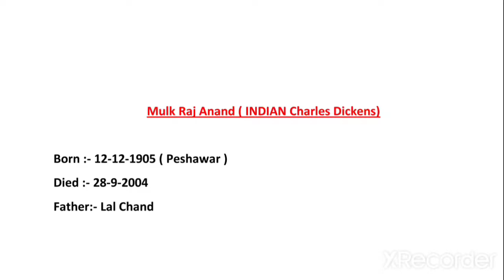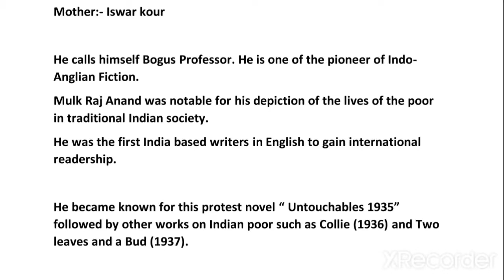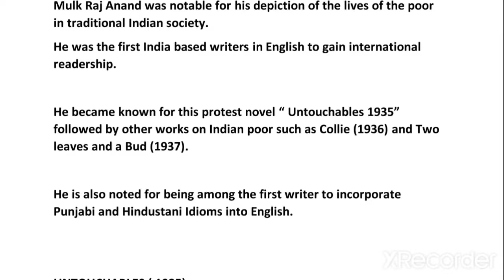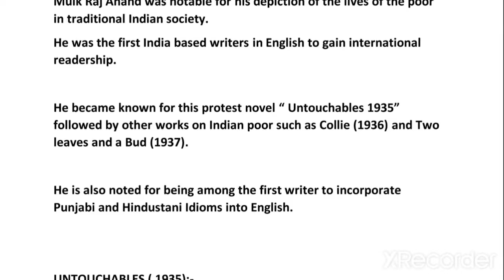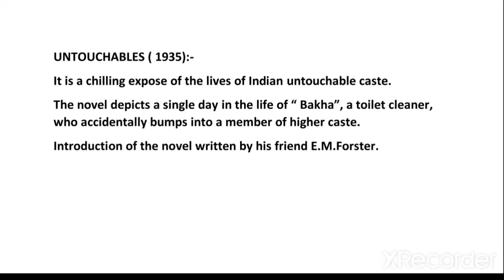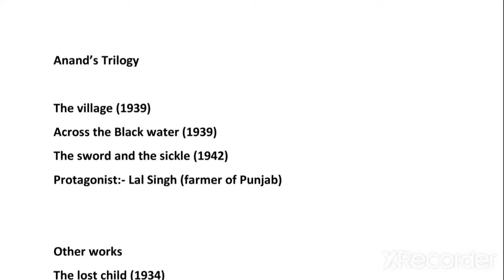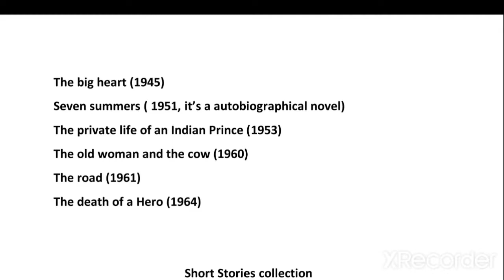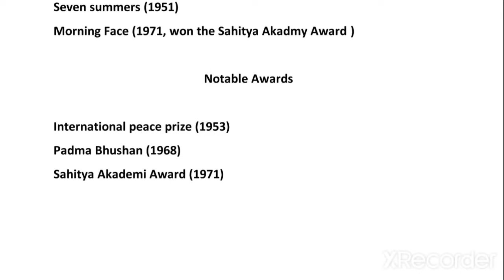Mulk Raj Anand || 2nd Grade English Classes || Important facts about Mulk Raj Anand || MCQ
mulk raj anand the barber's trade union mulk raj anand by million minds